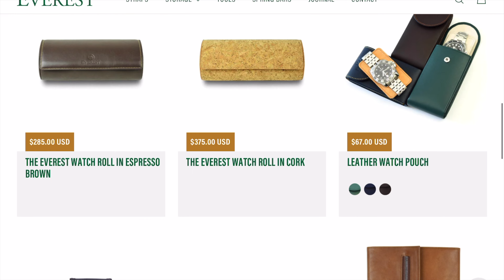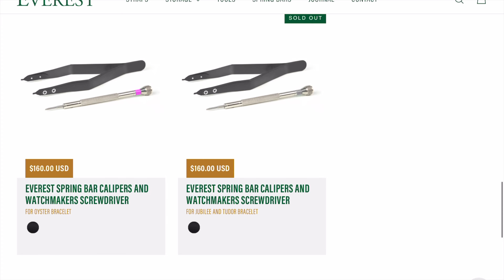NORDIC MARINE 🇩🇰 - Un relojazo que lo tiene todo - Simplemente Irresistible - Reseña en Español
El 1er reloj de esta joven marca Danesa y wow es un reloj irresistible y a un gran precio. Con el apadrinamiento de RZE esta marca hace su debut en el canal.